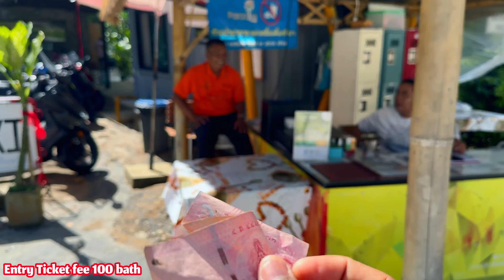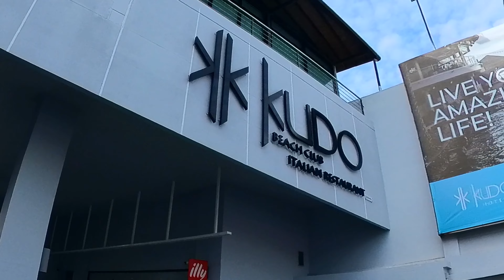Best beach in phuket kudo beach and paradise زياره للشواطي الخاصه في بوكت شاطي بارادايس وشاطي كودو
رحله اليوم الى الشواطي بارادايس وشاطي كودو في بوكت باتونج الزياره الاولى كانت الى شاطي البارادايس سعر الدخول 100 بات ما يعادل 10 ريال شامله التصويل من والى المواقف ومنشفه وكرسي ومظله يوميا مفتوح من الساعه 7 صباحاحتى الساعه 7 مساء المكان حقيقي جميل وهادي وينفع للعوائل المحافظه بعيدا عن زحمه المدينه والازدحام المزعج والاغاني العاليه.
للاسف الفندق في شاطي بارادايس تحت الصيانه لان الشاطي تم اعاده افتتاحه بعد جائحه كرونا في شهر يوينو.

الشاطي الثاني شاطي وفندق كودو يقع امام شاطي باتونج يحتوي على مسبح خاص ودي جي وفندق ومطعم ايطالي وبار حقيقي هناك الاجواء شبابيه وتنفع للشباب والعوائل المنفتحه والمكان مزدحم بشكل يومي والدخول مجان من دون رسوم ويجب عليك احضار ملابش ومنشفه وهم يوفرن الكراسي والمظلات بشكل مجاني لكن الاعداد محدوده والاكل عندهم حلال والاسعار رخصيه جدا.

ارقام التواصل مع فندق كودو وسعر الليله تقريبا في حدود 300 ريال ويمكن الحجز عن طريق تطبيقات الحجز على متاجر الهواتف الذكية.

العنوان: 33, 1 Thawewong Rd, Pa Tong, Kathu District, Phuket 83150، تايلاند